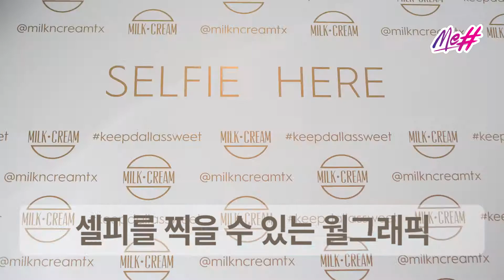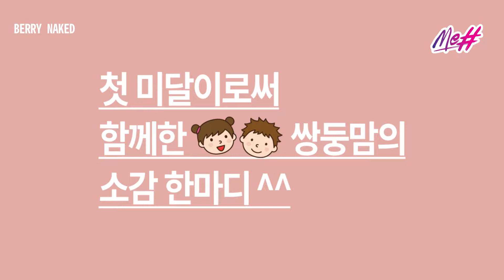Me#미샵 [Ice Cream] Milk&Cream | Berry Naked | 달라스 핫플레이스 (Dallas Hot Place)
안녕하세요~ ME#미샵이에요~
미샵이가 달라스에 있는 핫플레이스 그리고 핫아이템들을 소개해립니다.
이번에는 무더운 여름을 시원~하게 할 Ice Cream 집을 소개해 드릴거에요~ 인스타그램용으로 딱인건 안비밀~

Music released/provided by
Misael Gauna – Beautiful Day-Free Background Music